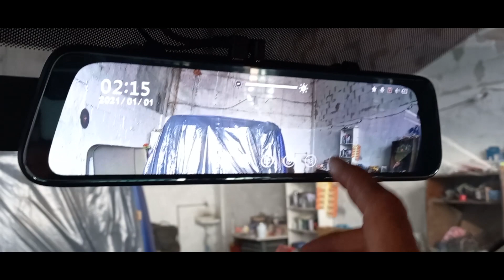Installing Reverse Camera and Dual dash DVR Digital Mirror on VW Caddy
Hello, everyone!  Our channel has a membership. For a symbolic monthly fee, you can join the community of RS TEAM FRIENDS. We will pay special attention to them, and only respond to comments and questions from our channel members. Another advantage is that only members will have access to our most interesting videos or certain parts of videos that others will not be able to see. In the future, there will be other interesting benefits only for channel members. Come and become part of our team community!